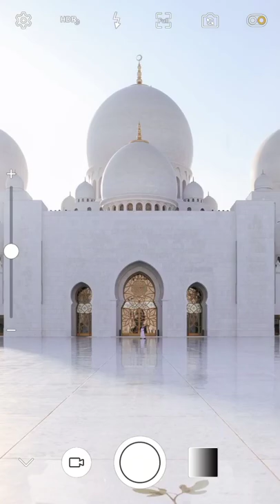Beautiful Mosque Capture 📷